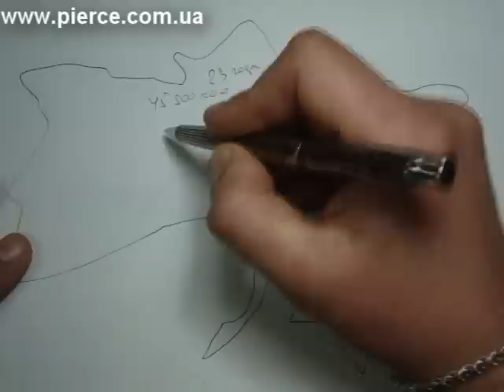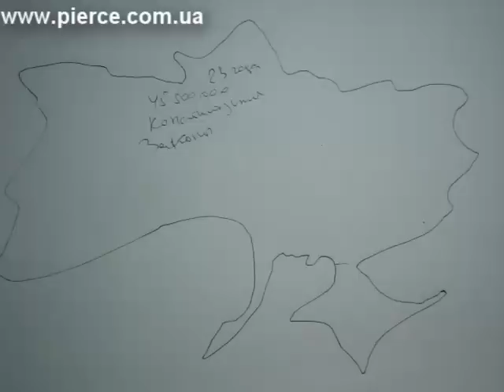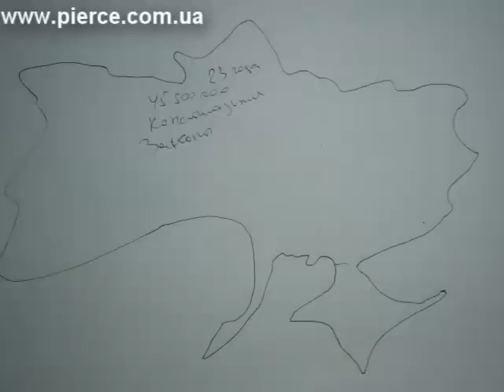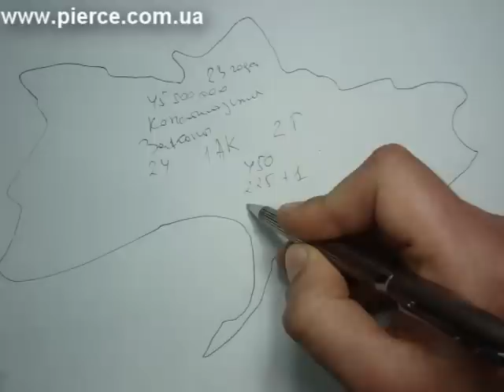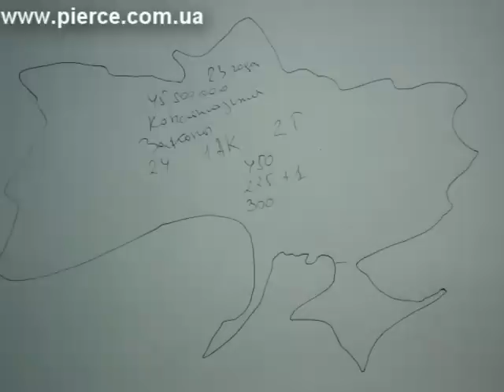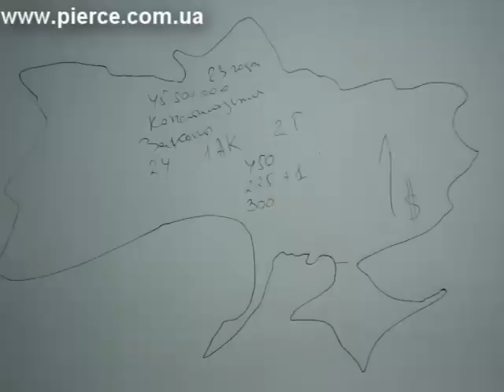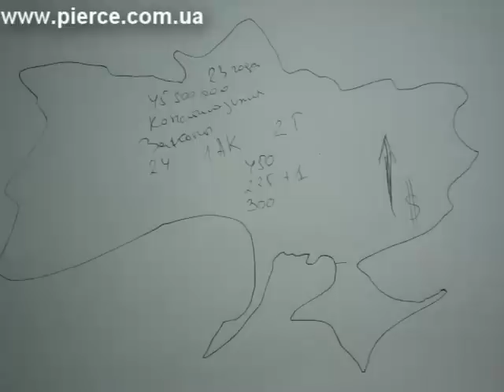Про Украину простыми словами часть 1 - pierce.com.ua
Мой личный взгляд на ситуацию в Украине. Часть 1, вступительная. Главная мысль видео - в Украине существует и процветает ТОТАЛЬНАЯ коррупция. Законы в Украине есть, свои, но перед ними не все равны.
Очень много нарушений Украинского законодательства совершается именно государственными органами и должностными лицами. Коррупция и круговая порука дают возможность избежать наказания.